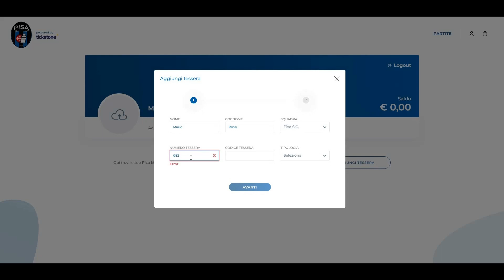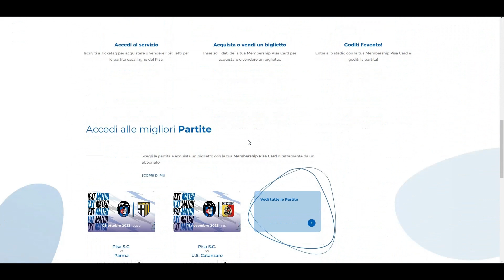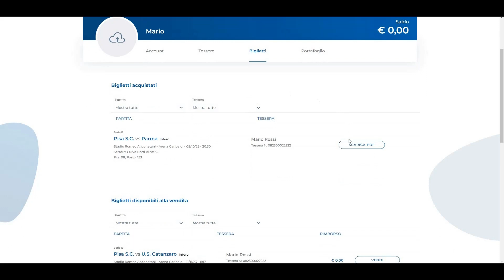SERVIZIO TICKETAG | TUTORIAL VENDITA E ACQUISTO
This is the Official YouTube channel for Pisa Sporting Club.